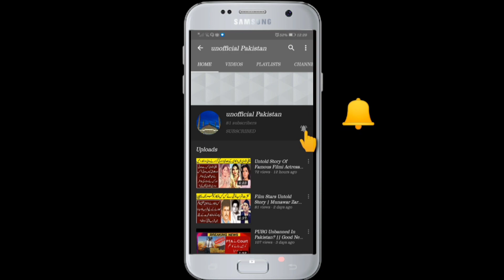Untold Story of Sohail Ahmed Azizi |Career |Hasb e Hal |Biography| Unofficial Pakistan